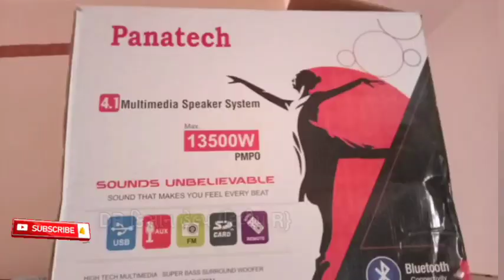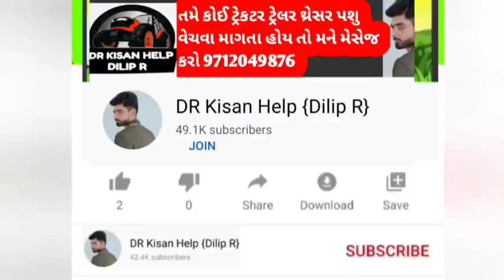બોક્સર બાઇક અને હોમથીએટર વેચવાના છે અસીમ ભાઈ : લેવા માટે ફોન કરો@DRKisanHelp_DilipRam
બોક્સર બાઇક અને હોમથીએટર વેચવાના છે અસીમ ભાઈ :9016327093 લેવા માટે ફોન કરો

DR_Kisan_Help_{Dilip_R}
DR_kisan_help{Dilip_R}
 juna tecter vesvana,
Purana tractor Bazar,
 le ves,
tractor price,